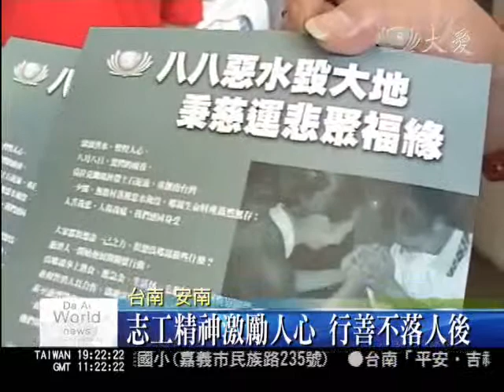莫拉克慈濟大愛電視DaAiTV_寢具工廠損失慘重 受災不忘救災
八八水災，台南安南地區同樣受到水患所苦，其中有間寢具工廠，由於床罩組、床包全都泡在水裡，損失高達三四百萬元，儘管經過送洗，特賣後能夠貼補工廠的部份損失，不過工廠負責人卻願意捐出自己的部份所得，選擇透過慈濟，把愛心送達給更需要的人。

八八水災，無情的水，令人措手不及的，流進一間間住家、工廠，失去了家園、財產的這一刻，流下的是眼淚。

寢具工廠行銷部經理 柯耀斌：「看到這個(淹水)，那時候，我門一打開，整個都快要哭出來。」

這麼多東西都泡在水裡面，一千多套的床罩組，還有兩千多套的床包，泡在水裡，心在淌血。

寢具工廠行銷部經理 柯耀斌：「它泡在水裡面，結果它紙箱腐爛掉，泡太久，腐爛掉，結果一倒，它整個開始傾斜，連同上面的都倒下來，大概整個估計損失超過三四百萬。」

儘管損失慘重，床罩組、床包經過送洗，特賣後的部份所得，寢具工廠的經營者還要透過慈濟，表達自己的一分愛。

寢具工廠董事長 柯崑城：「(我們)非常認同，我們慈濟在災變的時候，大家在第一時間，站在第一線救災。」

藍天白雲的身影，在災區奔波，一幕幕看在眼裡的大家，激發出內心的愛，更驅使大家，儘管受災，貢獻一己之力，說什麼 也不能缺席。

潘俞臻 陳仙輝 台南報導